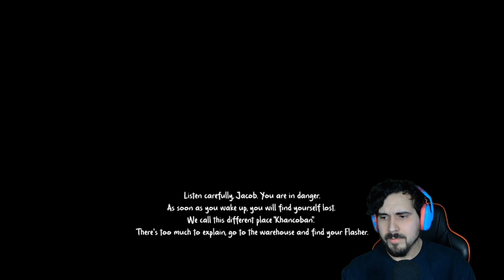Don't Let This Nightmare Catch You Lackin Or You Are Dead | Buckys Grounds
Whats going everyone! Today we play Buckys grounds which you have to collect chocolate but when the lights go out you are hunted so be ready to run! Below I posted the game so you can try it yourselves. I hope you guys enjoy!